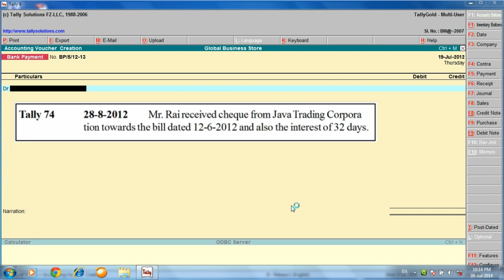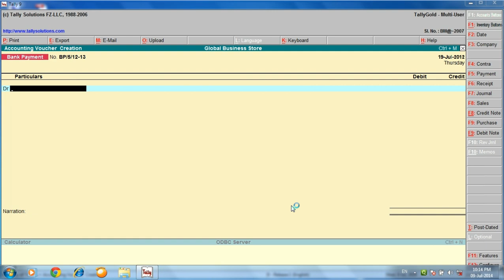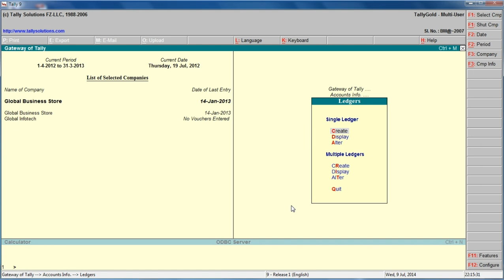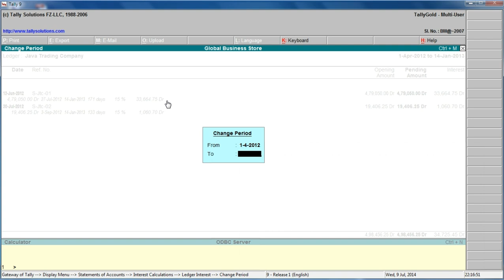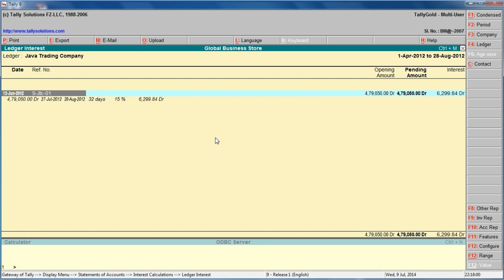Tally 74A Interest Accrued